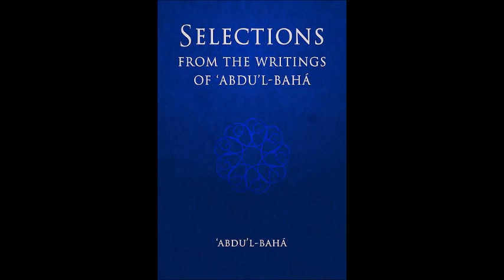Selections from the Writings of ‘Abdu’l‑Bahá: Extract 150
A compilaton of correspondence and written works of one of the central figures of the Baha'i Faith. 'Abdu'l-Baha, meaning "Servant of the Glory," is the title assumed by 'Abbas Effendi (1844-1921) - the eldest son and appointed successor of Baha'u'llah, the Prophet and Founder of the Baha'i Faith. After His father's passing in 1892, 'Abdu'l-Baha assumed leadership of the worldwide Baha'i community until the time of his own passing in 1921. During that time he corresponded with Baha'is all over the world, providing them with an abundance of practical and spiritual guidance. The works collected here cover a wide range of topics, including physical and spiritual health, death and the afterlife, the spiritual reality of humankind, the oneness of humanity, and the elimination of prejudice. The wisdom imparted in this volume remains as timeless and relevant today as when it was first committed to paper.

Key Points Extract 150: From earthly to spiritual